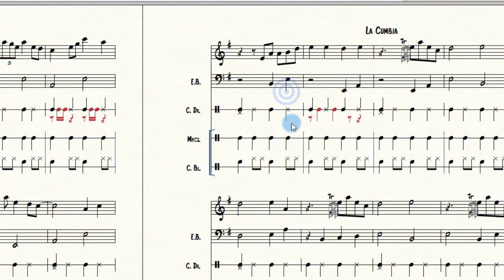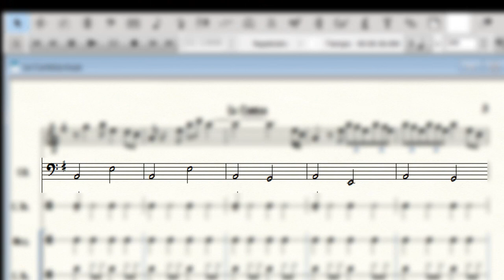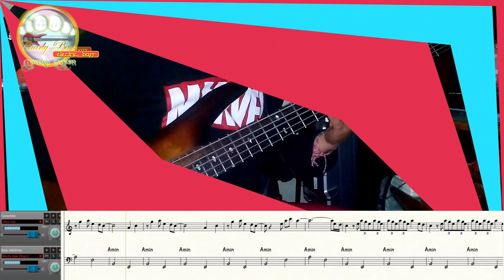Costa caribe 1 Cumbia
Si quieres obtener las partituras de los  videos (valor por partitura 2 dólares) o hacer donaciones para apoyar mi labor has tu aporte en estos enlace.

Nuestro primer video de esta sección dedicada a los ritmos de la costa Caribe o Atlántica, es la Cumbia. Ritmo Colombiano de origen mestizo, que alrededor de la década de 1940 se expandió por Latinoamérica adoptado en cada región y dando origen a diversas variaciones musicales como la cumbia argentina, Boliviana, Chilena, Dominicana, Ecuatoriana, Mexicana, Peruana, Salvadoreña, Uruguaya Venezolana, entre otras.